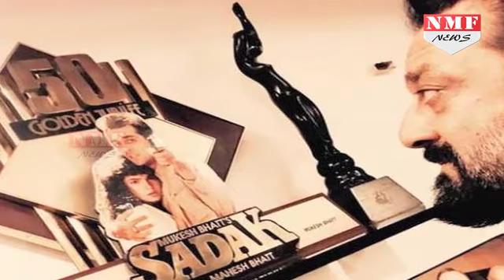जल्द ही Film Sadak के Remake में Sanjay dutt बनेगें Alia Bhatt के पापा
Alia Bhatt may have just landed herself the most important role in her career. Filmmaker Mahesh Bhatt is reportedly planning a sequel to his 1991 film, Sadak, that starred Sanjay Dutt and Pooja Bhatt in lead roles. Reports also claim that Pooja’s sister Alia is likely to feature in the new movie. film is in the pipeline and the movie will focus on Alia’s character - who might play Sanjay-Pooja’s daughter from the original. Sanjay will be on a rescue mission for his daughter, it added.